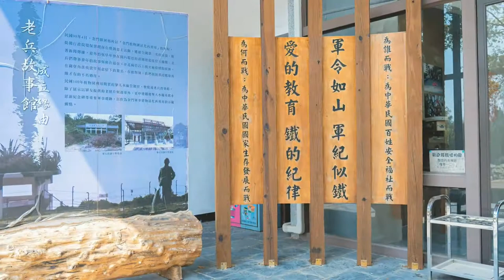Taiwan travel attractions and food Kinmen 金門／金湖景點美食懶人包